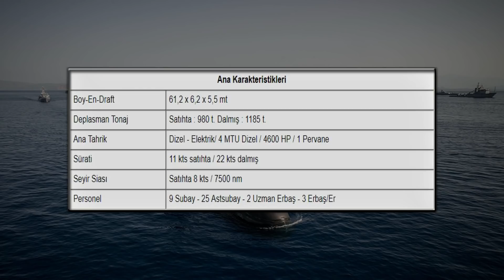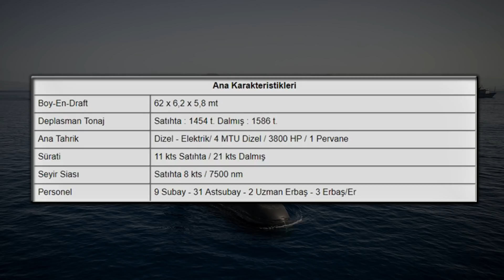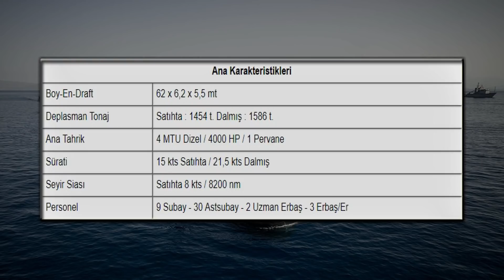TÜRK DENİZ KUVVETLERİ DENİZALTI ENVANTERİ